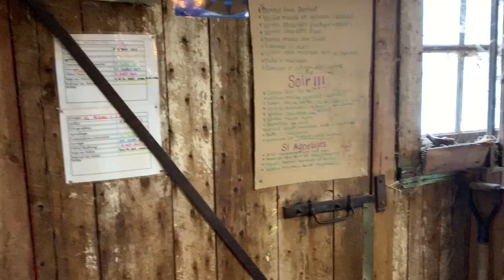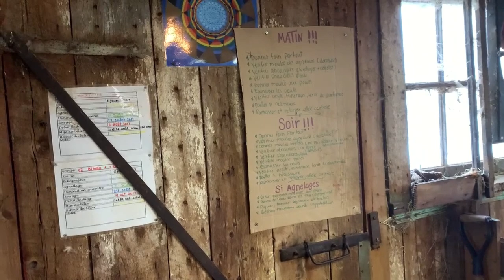Vlog #21 du 18 au 24 nov - On fait du ménage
Bienvenu à tous!! On se retrouve pour une autre semaine de vlog. Merci encore d'être avec moi semaine après semaine!!
Pull Alsey: Test knit de Alice Gerfault